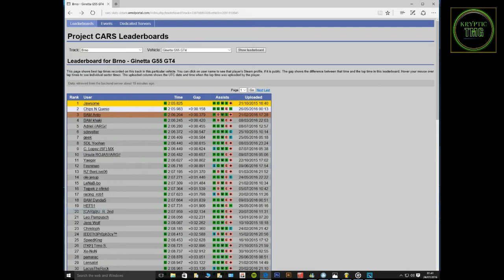Project Cars | W/R Lap in the Ginetta GT4 @ BRNO 2:05.267 (No Assists)